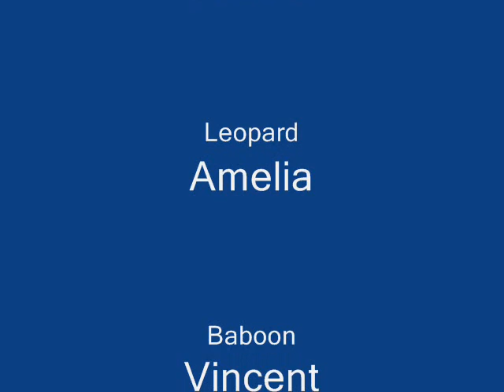The Jackel and The Leopard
African folktale told and illustrated by Year 5 and 6 students